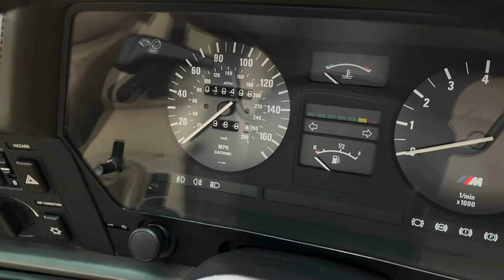1989 BMW M635 CSi Manual (E24)